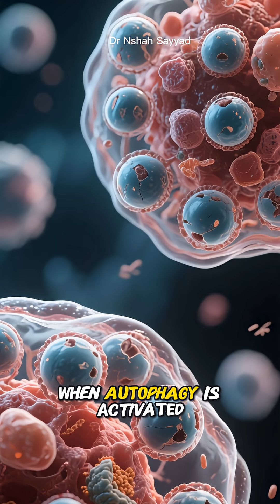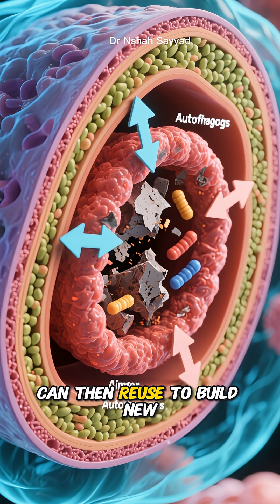FLIP THE SWITCH: Activate Your Body's "Self-Eating" Mode for a Longer Life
Okay, here's a YouTube video description designed to be engaging, informative, include a disclaimer, and be packed with relevant hashtags, without timestamps:
YouTube Video Description:
Title (Example - you can use the one we chose or another!): FLIP THE SWITCH: Activate Your Body's "Self-Eating" Mode for a Longer Life
Description:
Have you ever wondered if there's a hidden "fountain of youth" within your own body? A natural process that could dramatically slow down aging, improve your health, and give you more vibrant years? The answer is YES, and it's called Autophagy!
In this video, we'll dive deep into the fascinating science of autophagy, which literally means "self-eating." Don't let the name scare you – it's your body's most powerful internal recycling and cleanup crew! Discover how your cells demolish old, damaged components and reuse their building blocks to create new, healthy ones, essentially rejuvenating your entire system.
Learn why autophagy naturally declines with age and how this cellular "trash accumulation" contributes to the aging process, leading to wrinkles, weakened immunity, and an increased risk of age-related diseases like Alzheimer's and cancer.
But here's the exciting part: You have the power to kickstart this incredible anti-aging mechanism! We'll explore scientifically-backed methods like intermittent fasting and intense exercise that act as powerful triggers, signaling your body to initiate this vital cellular renewal.
Stop the clock on aging and take control of your cellular health. Understand the benefits, the science, and the practical steps you can take today to activate your internal "fountain of youth" and build a cleaner, more efficient, and younger-feeling body!
What you'll learn:
 * What autophagy is and why it's crucial for anti-aging.
 * How your body acts as its own recycling plant.
 * The link between cellular cleanup and longevity.
 * Practical ways to activate autophagy through lifestyle choices.